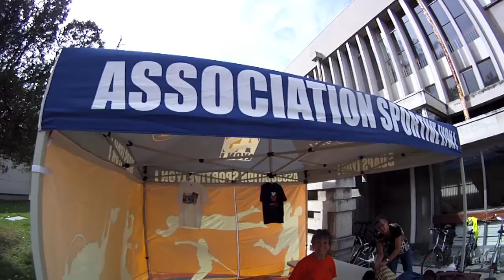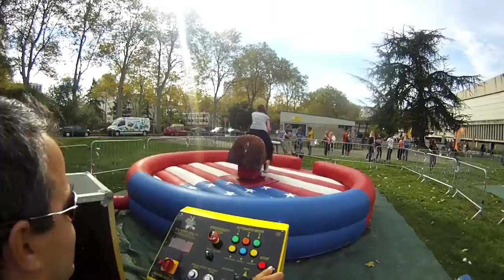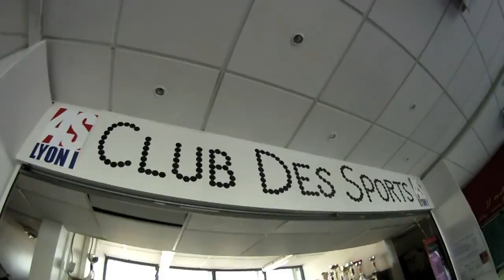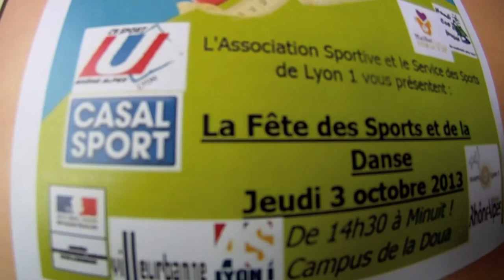Fête des sports et de la danse à l'université Lyon 1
La fête des sports et de la danse est organisée par l'Association Sportive et le service des sports de l'Université Claude Bernard Lyon 1. L'édition 2013 s'est déroulée le 3 octobre sur le campus de la Doua

Montage : Nicolas Jacquemont